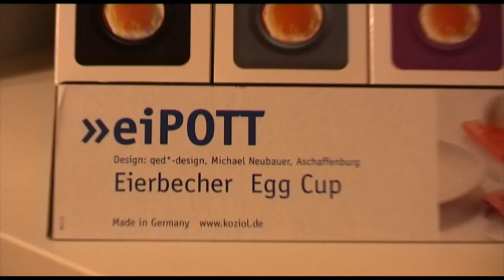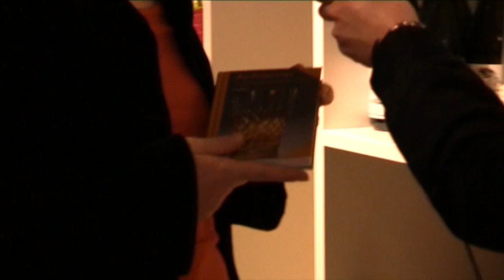Ausbildungsradio 2010 - Hessen Kaufhaus